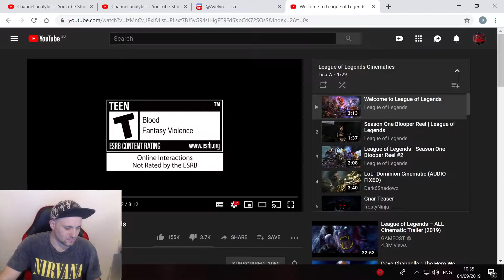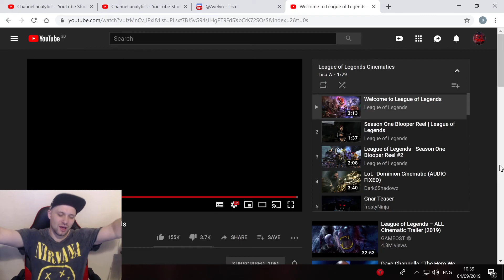Welcome to League of Legends trailer Reaction 9 years old!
League of Legends® is a fast-paced, competitive online game that blends the speed and intensity of an RTS with RPG elements. Two teams of powerful champions, each with a unique design and play style, battle head-to-head across multiple battlefields and game modes. With an ever-expanding roster of champions, frequent updates and a thriving tournament scene, League of Legends offers endless replayability for players of every skill level.

• Compete head-to-head: combine strategic thinking, lightning reflexes and coordinated team-play to crush your enemies in both small-scale skirmishes and frantic 5v5 battles

• Strategize and evolve: with regular gameplay updates, multiple maps and game modes, and new champions constantly joining the League, the only limit to your success is your own ingenuity

• Compete your way: whether you're a casual player enjoying a game against bots or a seasoned veteran climbing the league

• Fight with honor: compete with honor and receive special commendations from your peers to reward your good sportsmanship

• Experience esports: as the world's most active competitive scene, League of Legends sports numerous tournaments worldwide, including the prestigious Championship Series
where salaried pros compete for millions

• Join the world's largest online gaming community: make friends, form teams and battle tens of millions of opponents from countries across the globe, then exchange stats on reddit, YouTube, the forums and beyond